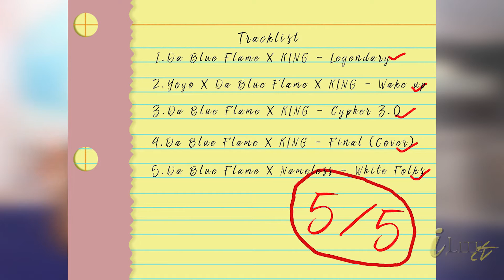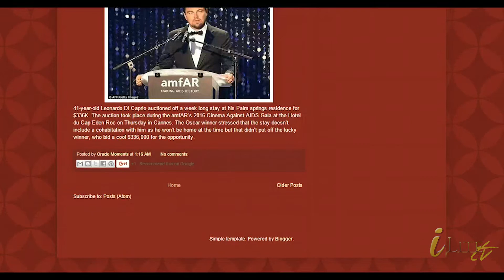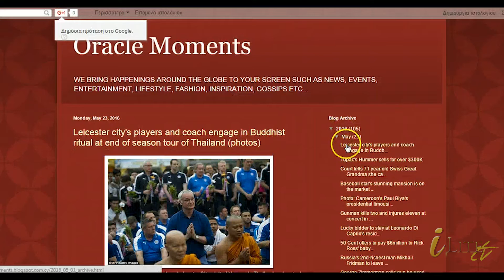Tweets(Ep42)- MISS AFRICA'S OPEN MESSAGE|JAYBLINKZ RESPONSE TO RUMOR| D.E.T MUSIC GROUP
This program covers random news, Entertainment Gist and Gossips, interviews and Events Updates in the Turkish Republic of Northern Cyprus(TRNC) and beyond.

Presenter: Diamond Ajali
Guest: Mr. Victor Oracle C.E.O Oracle Moments Blog